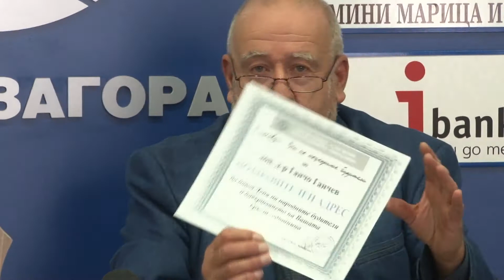1 kym 1 Pres Ucheni 29 10 2018